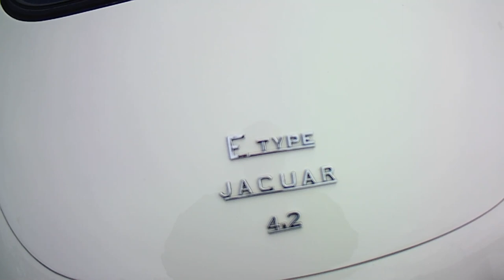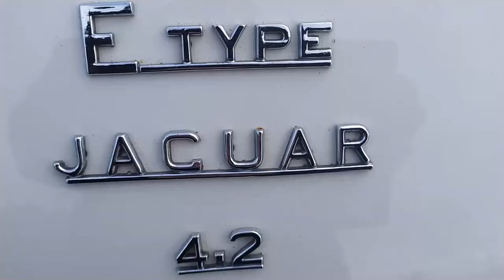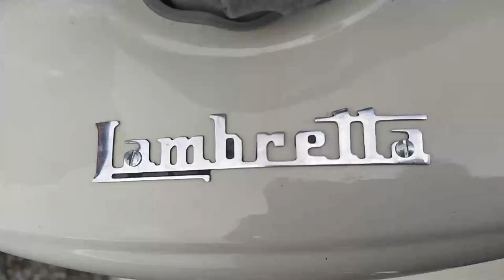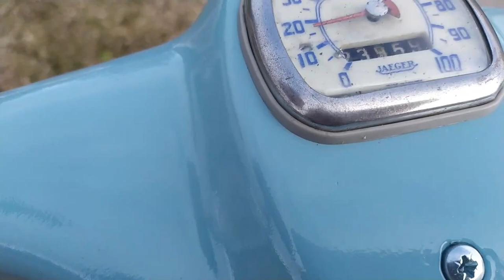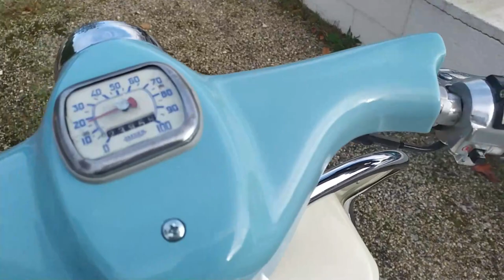rassemblement voitures vintage octobre 2020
rassemblement mensuel voitures vintage !
1ere partie